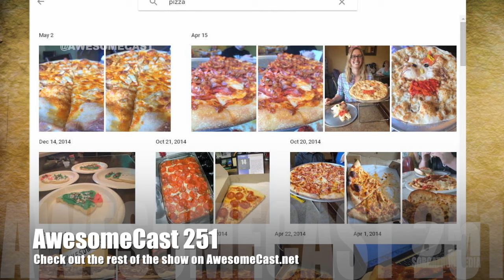Google Photos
What will it do for your photo collection?